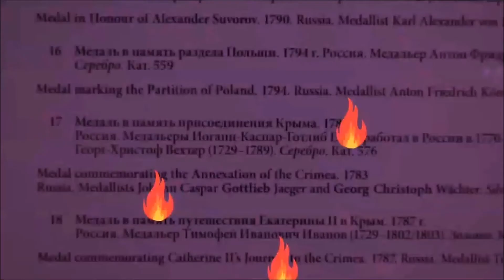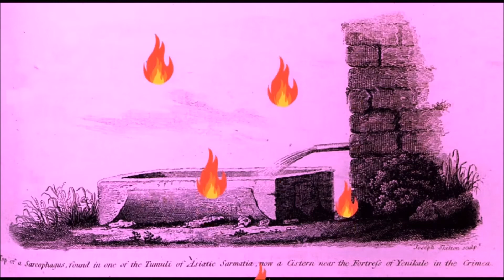Расцвет Боспора Странная археология Боспора №4 Strange archeology of the Bosporus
РасцветБоспора СтраннаяархеологияБоспора №4 StrangearcheologyoftheBosporus # 4 PowstanieBosforu RiseofBosporus ⚡⚡⚡Подпишись на мой канал⚡⚡⚡ ⚡⚡⚡Subscribe to my channel ⚡ ⚡⚡ Большой рассказ об истории Боспора и зачинателе археологии в России .Быть может,главный в цикле "Неисторических очерков о Керчи и Боспора".Попытка воплотить старую мечту,но уже с иной подоплёкой и новым знанием.A great story about the history of the Bosporus and the pioneer of archeology in Russia. Perhaps the main one in the cycle "Nonhistories of Kerch and the Bosporus." An attempt to make an old dream come true, but with a different background and new knowledge. A great story about the history of the Bosporus and Bosporus. An attempt to realize an old dream, but with a different background and new knowledge. the pioneer of archeology in Russia. Perhaps the main one in the cycle "Nonhistories of Kerch and the Bosporus." An attempt to make an old dream come true, but with a different background and new knowledge. Wspaniała opowieść o historii Bosforu i Bosporu.Próba realizacji starego marzenia, ale z innym podłożem i nową wiedzą.Pionier archeologii w Rosji. Być może główny z cyklu „Niehistorie Kerczu i Bosforu”. Próba spełnienia starego marzenia, ale z innym zapleczem i nową wiedzą. Начните поддерживать этот канал, и вы получите эти бонусы-/Zacznij wspierać ten kanał, a dostaniesz te bonusy-a także dostęp do osobistego archiwum filmów/ Начните​ поддерживать этот канал, и вы получите эти бонусы-а также доступ к личному архиву фильмов-/Start supporting this channel and you will get these bonuses-conversions- as well as access to a personal archive of films/